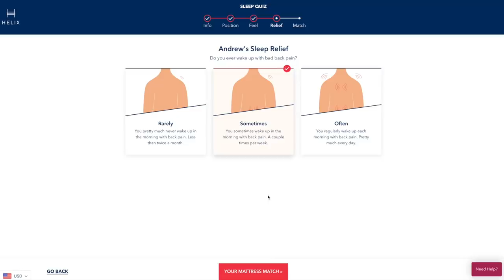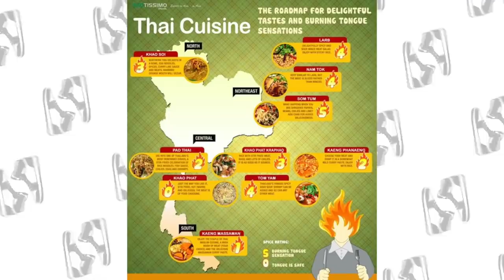INSANE THAI FEAST - 12 Dishes BETTER than Pad Thai!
Thanks Helix for sponsoring this video & providing us with new mattresses.
for up to $200 off your mattress and two
free pillows!

FOLLOW THE FUNG BROS.